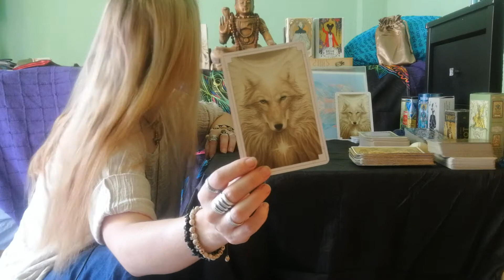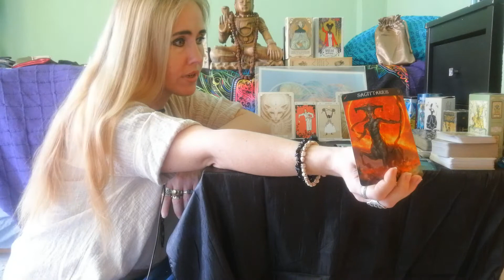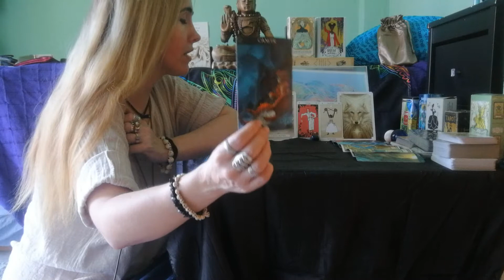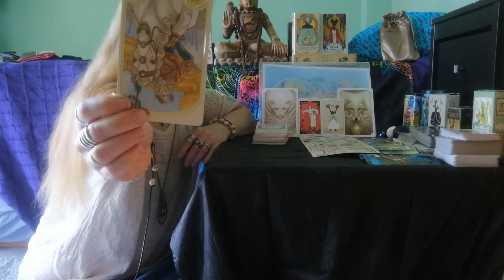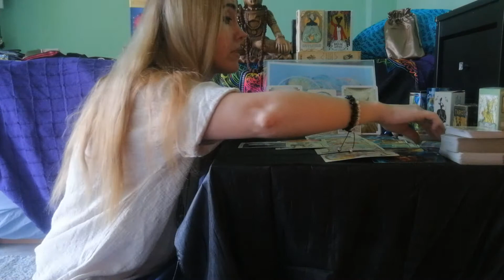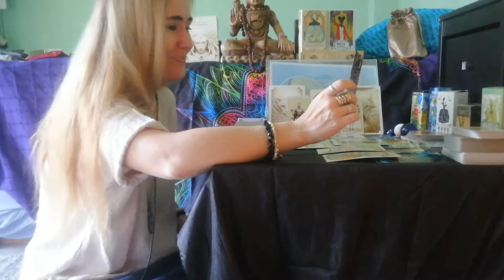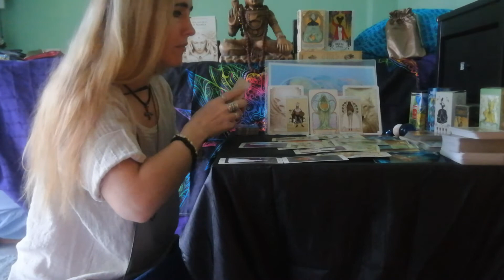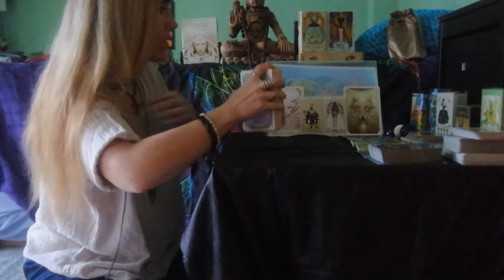LEO BONUS: iT`S TIME TO TAKE THE TRASH OUT AND REMEMBER WHO YOU ARE!